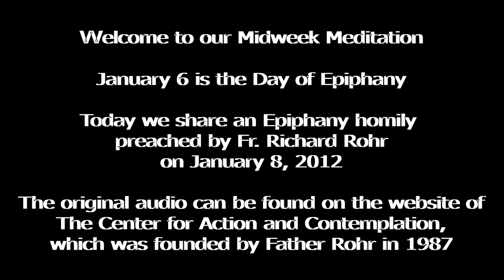Midweek Meditaiton January 4, 2023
An Epiphany Homily preached by Fr. Richard Rohr

The original audio can be found on the website of
The Center for Action and Comtemplation,
which was founded by Fr. Rohr in 1987

Redeemer Lutheran Church, Winter Park, Florida
David Ludwig, Worship and Arts Director